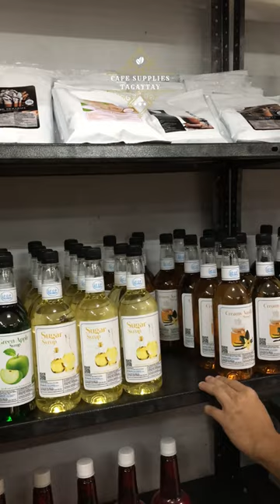Davinci Sauce and Top Creamery Syrup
Coffee shop, restaurant and milk tea shop supplies are at Cafe Supplies Philippines. We do wholesale and retail.